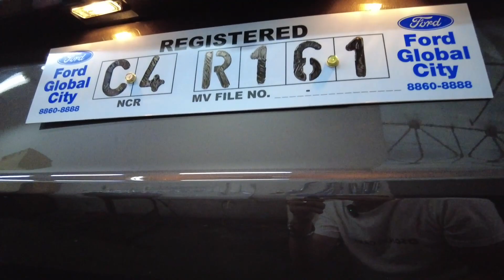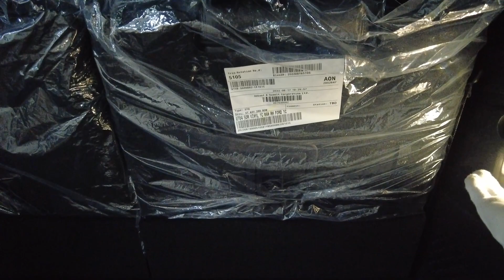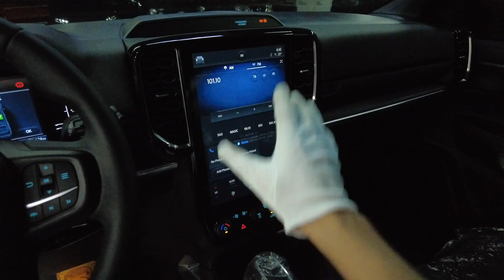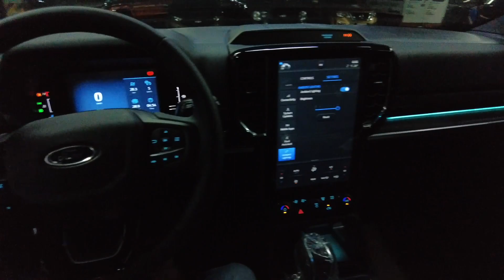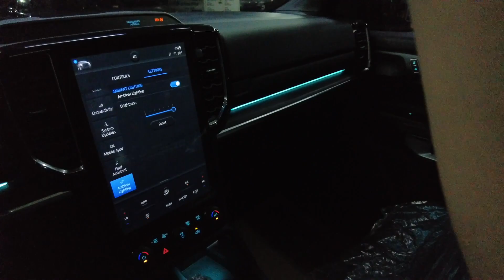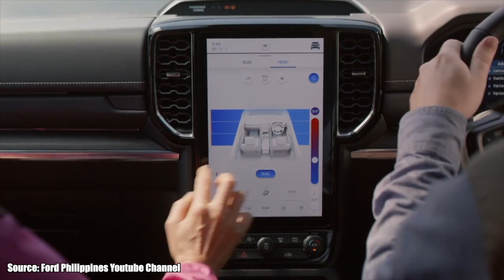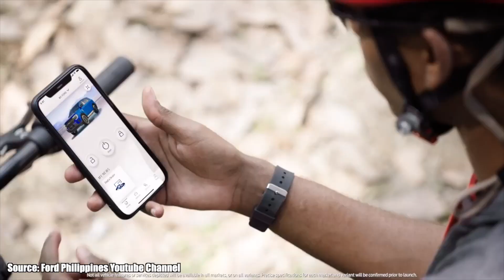2023 Ford Everest Titanium Plus 4x2 Turbo 6 Speed Car Review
2023 Ford Everest Titanium Plus 4x2 Turbo 6 Speed Car Review

Ford Global City (Pls Mention SoJooCars)
Look for: Mr. Jericho Janolo (22 years FORD Expert)
Use Code: FordAHsojoo (freebies)